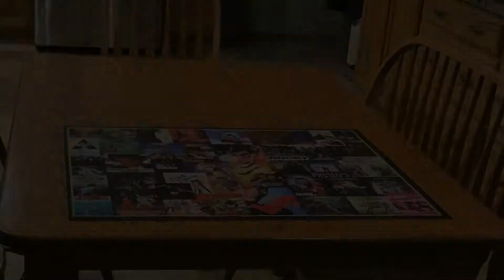Jigsaw puzzle 2020-12-30